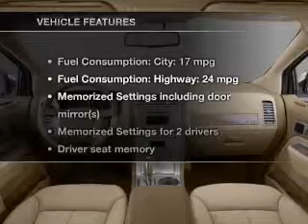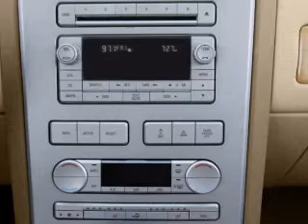2010 Lincoln MKX - VERSAILLES KY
Year: 2010
Make: Lincoln
Model: MKX
Trim: Base
Engine: 3.5 liter 6 cylinder 24 valve
Transmission: 6-Speed Automatic
Color: White Platinum Tri-Coat
Mileage: 10367
Address:
3405 LEXINGTON RD